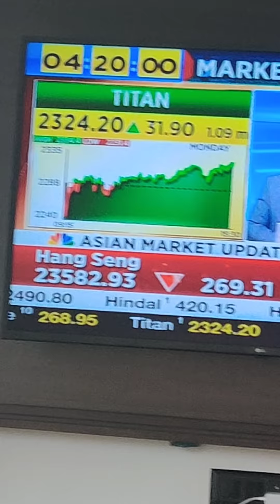30th November ki Subah Nifty charcha